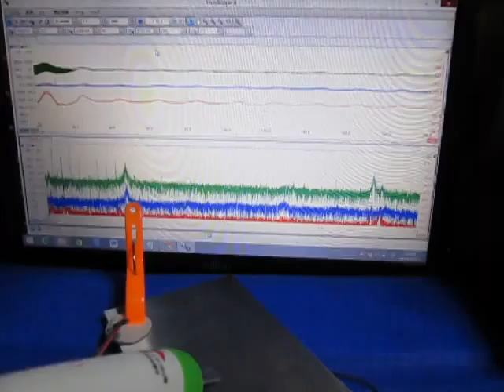超音波コンサルティング ultrasonic-labo